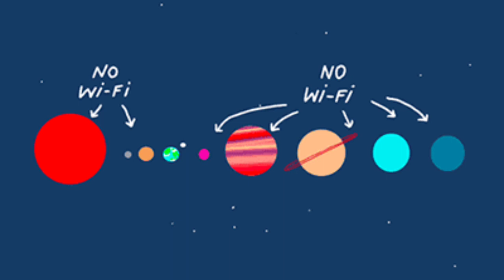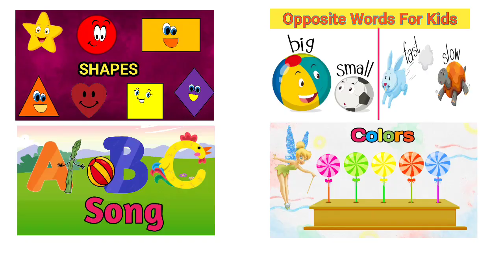Planet Song|8 Planets of the Solar System Song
8 planets of the solar system song for kids.